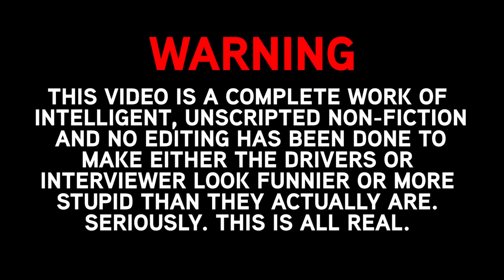DRIVER ON DRIVER: Vaughn Gittin JR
On this very special episode of Driver on Driver, I accidentally stumble into my boss's car and he proceeds to be very rude regarding my distinguished hair style. We talk about love, life, and if maybe the last 6 months have all been a dream.